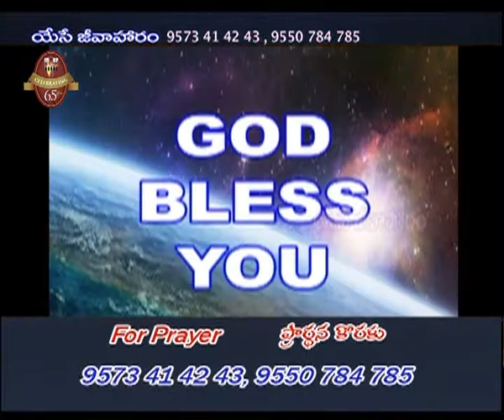Bishop Dr. Emmanuel Rebba - Moses Part-19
IREF Moses Jesusforindia IndiaRualEvangelicalFellowship IndianChristians RepalleEvangelicalChurch Jesus Christ#